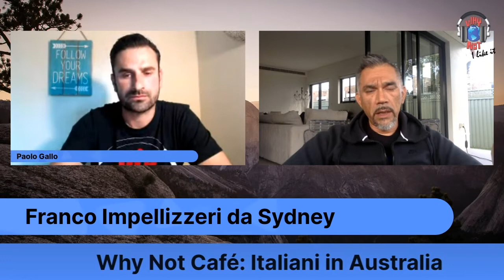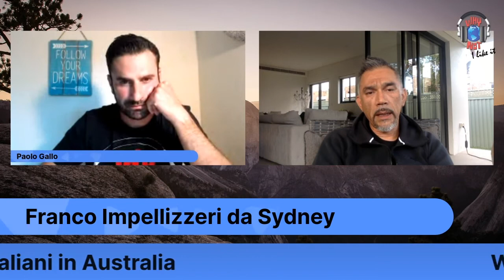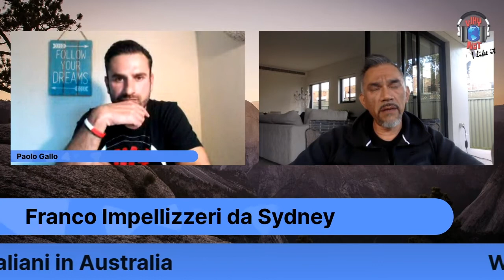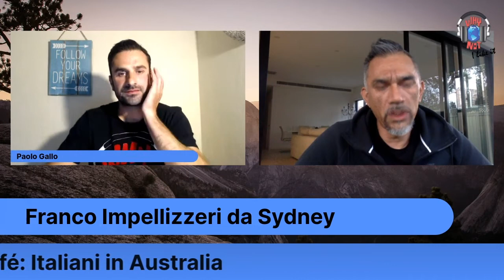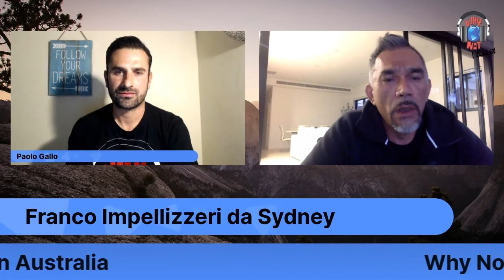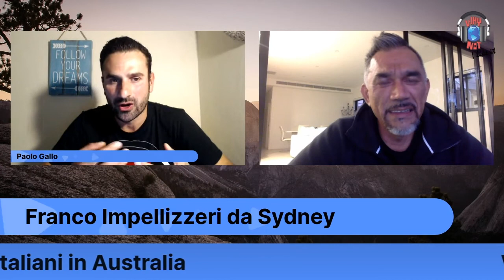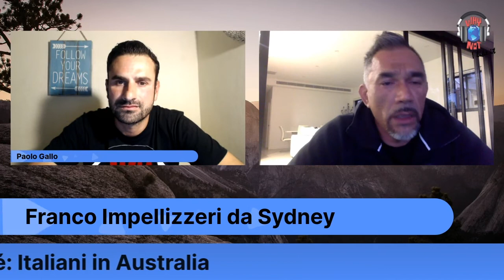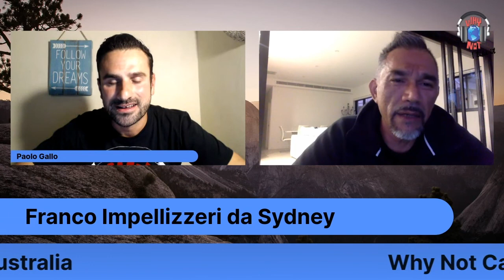La Ricerca come ragione di vita: ecco la storia di Franco Impellizzeri!!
Appuntamento di Lunedí 6 Aprile di Why Not Cafè con Franco Impellizzeri, professore all’University of Technology di Sydney dove insegna fisiologia applicata e metodi di ricerca.

La chiacchierata con Franco è stata veramente illuminante, ed è rivolta a tutte le persone interessate a costruirsi una carriera nel mondo dello sport, ma anche a tutti quelli interessati ad eccellere nel proprio campo.

Nella prima parte della nostra chiacchierata, Franco ha raccontato la sua esperienza di lavoro in Australia e ha dato preziosi consigli a tutte le persone interessate a fare un’esperienza nel continente Down Under.

La seconda parte della nostra chiacchierata è stata invece molto più d’ispirazione, in quanto Franco, ripercorrendo le tappe della sua vita, ha raccontato di quanto sia stato per lui importante mettersi sempre alla prova, uscendo dalla sua comfort zone.

Franco ha anche svelato il segreto del raggiungimento di tanti ottimi risultati nella sua carriera, ovvero tanto lavoro e tanta passione!

Se vi siete persi la diretta, vi consiglio caldamente di ascoltare il podcast o di guardare il video… non ve ne pentirete!

Ecco alcuni dei momenti più importanti della nostra chiacchierata:

* 03.23: il ruolo di Franco all’University of Technology di Sydney,
* 05.00: il suo percorso lavorativo;
* 12.45: pregi e difetti del mondo scolastico australiano e il confronto con il metodo italiano;
* 19.35: fare un Master in Australia e la differenza nel farlo in Italia;
* 20.54: quali sono gli sbocchi lavorativi in Australia post Master;
* 23.08: l’importanza del fare esperienza in altri sport;
* 27.20: la differenza tra allenare in Italia e in Australia;
* 34.00: le opportunità date dai social media al giorno d’oggi;
* 40.17: quali sono le caratteristiche che ricerca nei suoi collaboratori;
* 44.48: quali sono stati i momenti Why Not del suo percorso, ovvero i cambiamenti più importanti che ha apportato alla sua vita;
* 45.45: “nella mia vita non ho mai ricercato il successo, tutto quello che ho fatto nel mio lavoro, l’ho fatto perché mi piaceva”;
* 52.50: la sua definizione di cambiamento!

Buona visione o ascolto!

Sei interessato alla vita in Australia? Entra nel gruppo Facebook

Hai cambiato vita e vorresti partecipare a Why Not Café?

Ecco i contatti di Why Not:
Youtube: Paolo Gallo - Why Not
Spotify: Paolo Gallo - Why Not
Spreaker: Paolo Gallo - Why Not